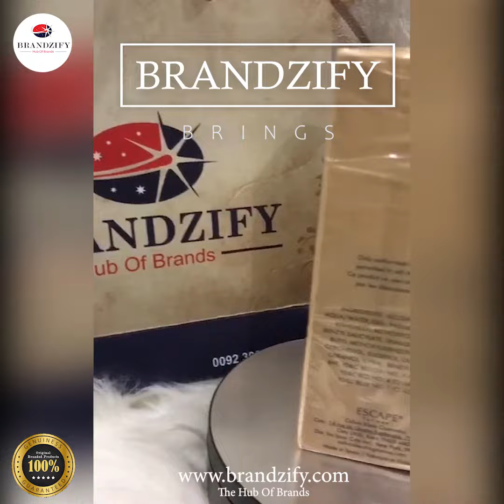Calvin Klein Escape Fragrance For Men | Best Fragrance For Men 2021 | Brandzify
BRANDZIFY.COM is a platform to deliver online products to our target audiences in wide variety. We are a team of dedicated people with passion to provide quality products to our customers at a very reasonable price. Our website is portraying wide range of branded products for our Customers which are just a click away.

We have partnered with prominent courier companies who are mastered to deliver our products to the doorsteps of our Customers when our Customers are enjoying the comfort of their homes and the joy of shopping.